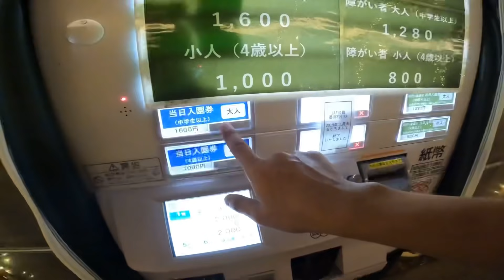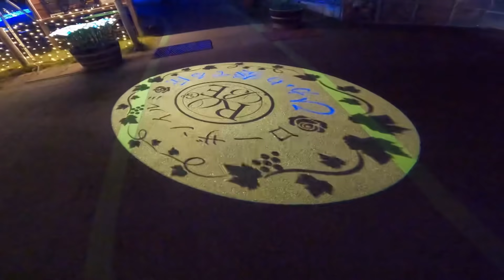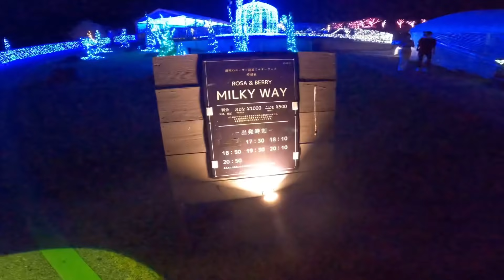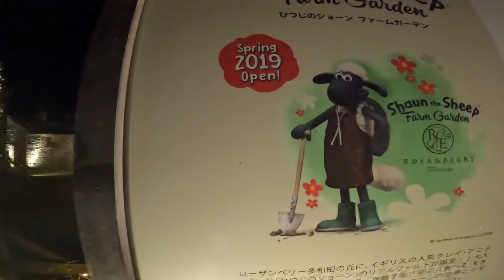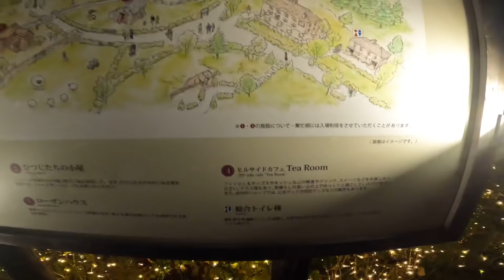NA FOLGA 411 | ILUMINAÇÃO DE INVERNO - MAIBARA 2021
ROSA & BERRY TAWADA

🛑 NÃO ASSISTIU AINDA?

Meu Setup:
Canon G7X Mark III
Sony Action FDR X300
Ipad Pro 12,9 256 GB
SD CARD MICRO Samsung 128 GB